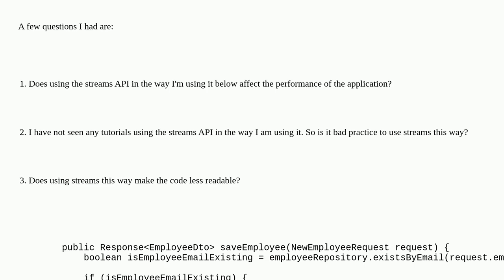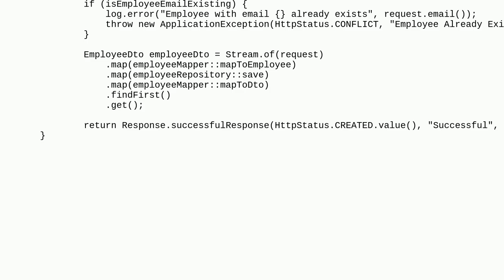Codereview: Using java streams to handle incoming API requests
Using java streams to handle incoming API requests

A special thanks goes out to the community

  spring java